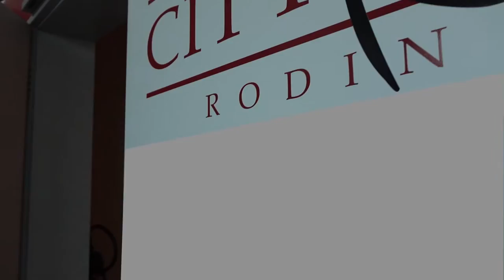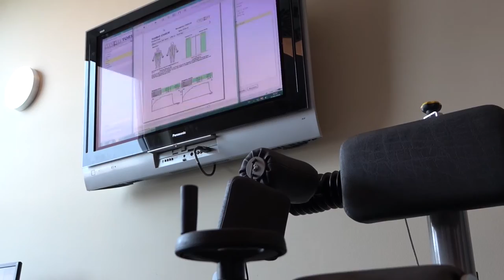Fitnessstudio City Fit Roding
City Fit Roding
Josef-Muehlbauer-Platz 1
D - 93426 Roding

Vielfalt erleben im öffentlichen City-Fit Roding

Roding: Das City-Fit Roding im Industriegebiet Roding/Oberkreith ist mehr als ein normales Fitness-Studio. Zu Beginn ein reines Fitness-Center für die firmeneigenen Mitarbeiter ist das Studio seit 2009 auch für die Öffentlichkeit zugänglich und erfreut sich seither immer größerer Beliebtheit. Auf unsere Gäste wartet ein äußerst moderner Kraft- und Ausdauerpark mit diversen Geräten der Firma Technogym, Star Trac, Tomahawk, Woodway, Concept 2, Realryder oder Precor wo das Workout leistungsgerecht absolviert werden kann. Nach dem Training bietet es sich an im neu renovierten und gestalteten Wellness- und Spa Bereich die Seele baumeln zu lassen um sich von den Strapazen zu erholen. Dazu stehen eine Sauna sowie ein Sanarium (Bio-Sauna mit höherer Luftfeuchtigkeit) zur Verfügung. Im Anschluss wird sich per Kübeldusche, Crash-Eis aus dem Eisbrunnen oder Kaltwasserschläuchen abgekühlt, bevor es in den Ruheraum mit Entspannungsmusik geht. Freunde der künstlichen Sonne kommen in unserem Solarium auf Ihre Kosten. Für das leibliche Wohl der Kunden ist natürlich auch bestens gesorgt. So bietet das City Fit eine Sportsbar mit Billard an. Neben diversen Eiweißprodukten bzw. Nahrungsergänzungsmitteln stehen eine Auswahl an kalten/warmen Getränken sowie verschiedene Snacks immer zur Verfügung.

Indoor- und Outdoor-Kurse
Das ganze Jahr über werden in den beiden speziell eingerichteten Kursräumen verschiedenste Indoor- und Outdoor-Kurse wie Zumba, Hot Iron (Hot Iron Workout für Einsteiger, Hot Iron 1 für Fortgeschrittene), Spinning, Nordic-Walking oder ein Lauf-Treff angeboten. In Kooperation bietet das Physiocenter Roding Pilates und Reha-Sport an. Außerdem gibt es regelmäßige Ausflüge wie beispielsweise Mountain-Bike-Touren, Erdinger Therme, Alpine Tagesfahrten, Langlaufkurse.

Betreuung groß geschrieben
Die Beratung und Betreuung liegt den Trainern bzw. Mitarbeiter/innen des City-Fit’s besonders am Herzen. Das Training wird individuell auf die persönlichen Bedürfnisse abgestimmt, von Rückentraining bis Gewichtsreduktion, vom gesundheitsorientierten bis zum sportartspezifischen Training. Bei einem speziellen intensiven Einweisungstraining wird ein Trainingsplan erstellt. Anhand dieses Plans werden die passenden Geräte ausgesucht. So können die Gäste im Anschluss effektiv und selbständig trainieren. Unabhängig davon werden Sie während ihrer Trainingseinheiten durch bestens ausgebildete Trainer rundum und ständig betreut, um so Ihr angestrebtes Ziel zu erreichen. Ihr Trainingsplan wird fortlaufend aktualisiert.
Wer sich in Bezug auf Fitness in einem Studio unsicher ist oder speziell etwas für seine Gesundheit tun will, sollte ruhig einmal zum Schnuppern vorbeikommen:
„Das Probe- und Einweisungstraining ist kostenlos.“